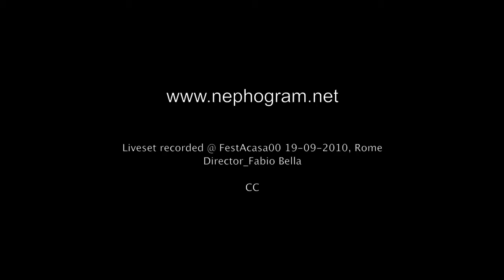Nephogram A/V _ HD Teaser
franz rosati.laptop
ukqjwb.visuals